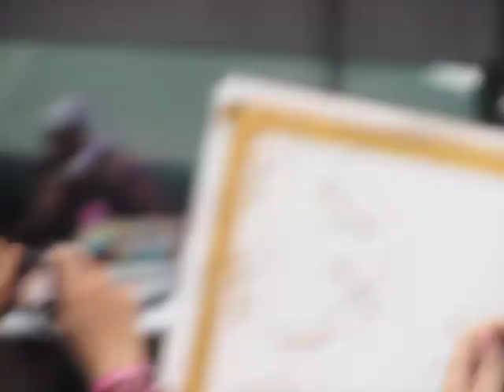Austin Mahone-11:11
Austin Mahone performing 11:11 at Northerly Island in Chicago